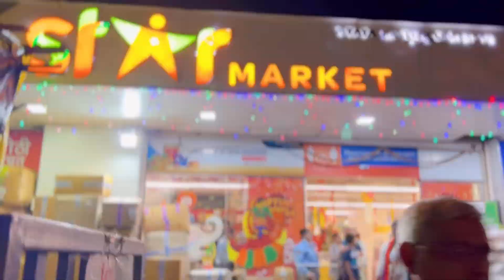4 दिन से शॉपिंग😰|आज तो मैं आग से बच गई #2022 मुंबई की दिवाळी धमाकेदार थी✨मेरी दीवाली😞?happydiwali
HI
I am Khushboo Chaubey . Welcome to Our You Tube Channel KHUSHBOO KI DUNIYA